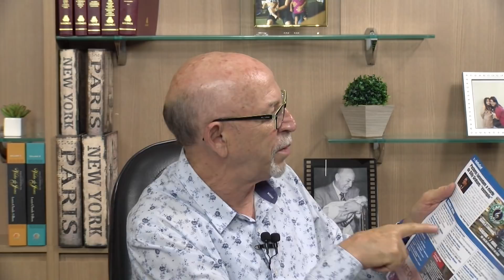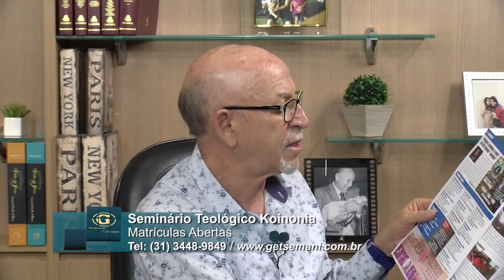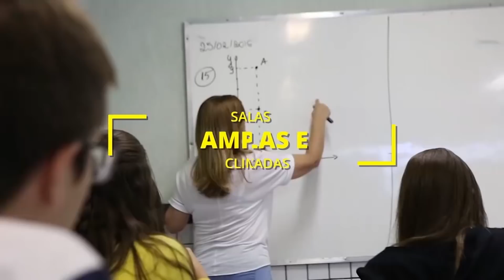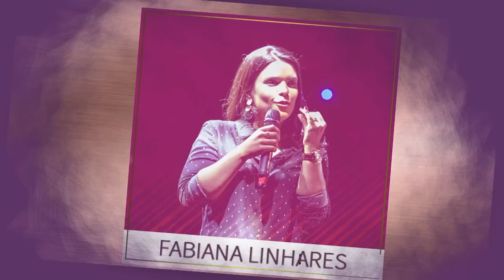Jorge Linhares - Nunca falte: vestes limpas e óleo sobre sua cabeça - 03/03/2018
O Programa Encontro no Getsêmani é um programa exibido na TV GET , todos os sábados, às 8:40 da manha na Band TV.
Palavra de fé, esperança, encorajamento e amor com o Pastor Jorge Linhares (Pastor Sênior da Igreja Batista Getsêmani).

Tema - Nunca falte: vestes limpas e óleo sobre sua cabeça
Referência Bíblica: Eclesiastes 9.8

Para solicitar os DVD's das mensagens do Pastor, outros preletores, bem como as ministrações de louvor, ligue no Departamento de DVD da Igreja

Adquira os livros do Pr. Jorge Linhares

Igreja Batista Getsêmani – Jesus Ressuscitou por você!